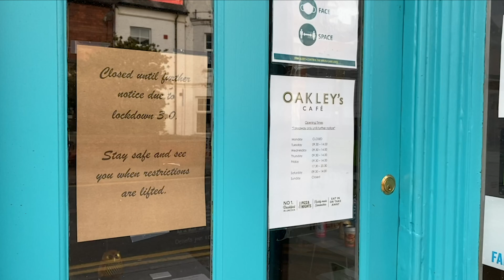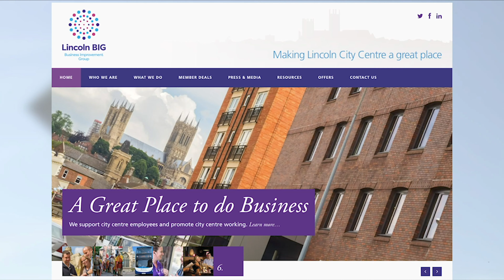COVID-19 roadmap for businesses: TV Package for LSJ News